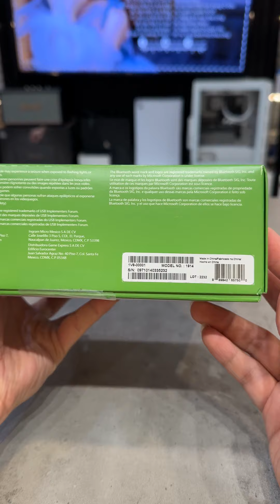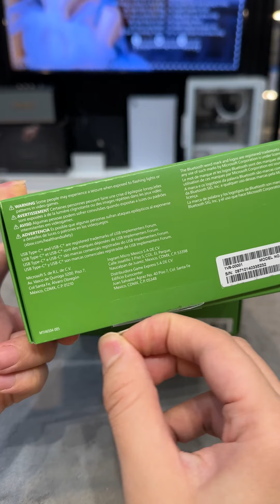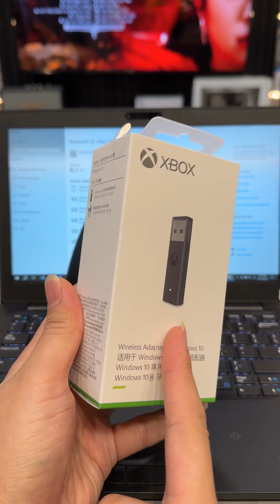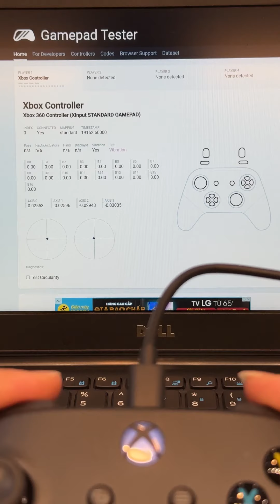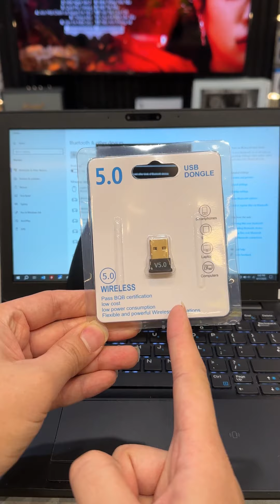Review Đánh Giá & Hướng Dẫn Cách KẾT NỐI Tay Cầm Xbox Series X Chính Hãng Với PC Laptop| ShopTayCam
Review Đánh Giá & Hướng Dẫn Cách KẾT NỐI Tay Cầm Xbox Series X / One X controller Chính Hãng Với PC Laptop Shoptaycam
cách sử dụng tay cầm xbox series x controller - review đánh giá cách kết nối tay cầm xbox series x với pc laptop mới nhất 2023 by shoptaycam
kết nối tay cầm xbox one x với pc
tay cầm xbox one x vs xbox one s
tay cầm chơi game xbox one x xbox series x kết nối pc laptop mới nhất 2023

🛒 Link Đặt hàng tay cầm Xbox Series X / Xbox One X tại shoptaycam:

🛒 Inbox đặt hàng tại: m.me/ShopTayCamCom
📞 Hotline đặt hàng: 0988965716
🌐 Shoptaycam | Thế giới Tay Cầm Của Bạn
📞 Địa chỉ: Số 18 ngõ 357 Tam Trinh Or Google map " Shoptaycam " là ra bên em ạ